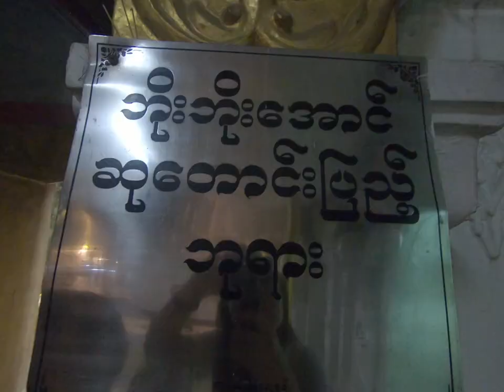တပေါင်းလပြည့်နေ့ည ရွှေတိဂုံဘုရားပေါ်က မြင်ကွင်းများ(Great Shwe Dagon)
ဒါကတော့ တပေါင်းလပြည့်နေ့ညတုန်းက ရွှေတိဂုံဘုရားဖူးတုန်းက ရိုက်ကူးခဲ့တာပါ။ ဘုရားဖူးတွေနဲ့ စည်ကားနေပြီး ဘုရားကို ညဘက်မှာ အေးချမ်းစွာ ဖူးမြော်ရတာ ဖြစ်ပါတယ်။ အများပြည်သူများဖူးမြော်နိုင်ဖို့ ပြန်လည်မျှဝေပေးလိုက်ပါတယ်